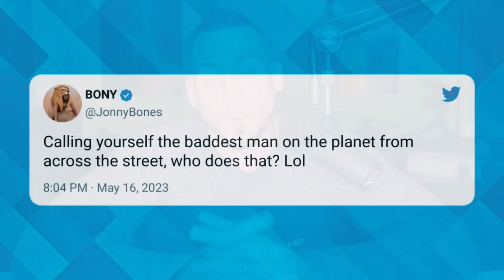Jon Jones ES EL HOMBRE MAS MALO DEL PLANETA! Francis Ngannou se fue a TERCERA DIVISIÓN!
- Código GREEN 40% descuento en CASI TODA LA WEB de ESPAÑA